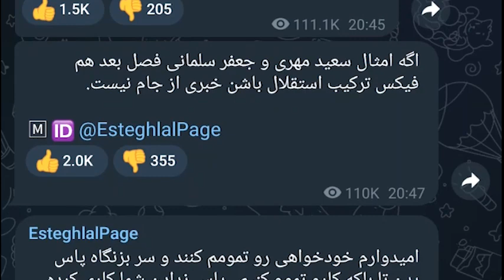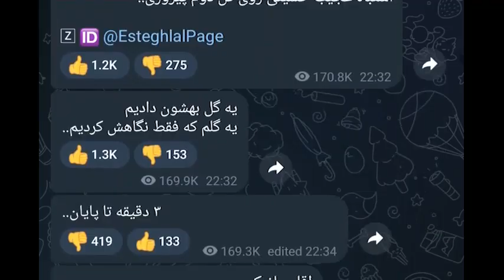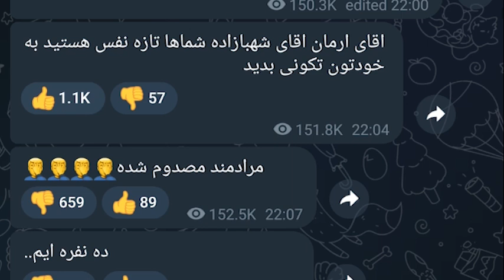نگاهی جذاب و طنز به بازی استقلال و پرسپولیس که قطعا ندیدین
توو این ویدیو که خیلی جدید هم هست نگاهی طنز و فکاهه داریم به حواشی و اتفاقات دربی که پرسپولیس در فینال جام حذفی موفق شد استقلال رو شکست بده و قهرمان بشه

نظرتون در مورد این سبک ویدیو چیه؟؟
دوست دارین ادامه بدیم یا نه؟